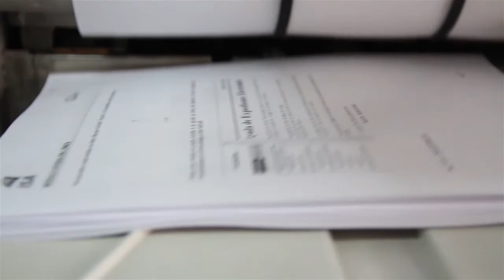Presentación del Convenio marco entre la Junta Departamental de Montevideo e INISA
Autoridades de la Junta Departamental de Montevideo y del Instituto Nacional de Inclusión Social Adolescente (INISA), presentaron el 19 de abril en la Sala Artigas, el nuevo convenio entre ambas partes para que se continúe con las prácticas educativo-laborales de jóvenes internos privados de libertad en el organismo.

Más de 30 jóvenes mayores de 16 años ya realizaron esta experiencia de inclusión social y reinserción en el parlamento montevideano, desarrollando diversas aptitudes mediante el aprendizaje de tareas en secciones del organismo tan diferentes como: carpintería, adquisiciones, electricidad, biblioteca, relaciones públicas, recepción, asuntos entrados, proveeduría, impresiones, administración de mantenimiento y central telefónica, entre otras.